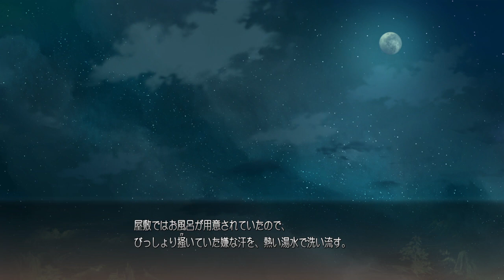戦国†恋姫～乙女絢爛☆戦国絵巻～ 体験版_20210720171322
戦国†恋姫～乙女絢爛☆戦国絵巻～体験版